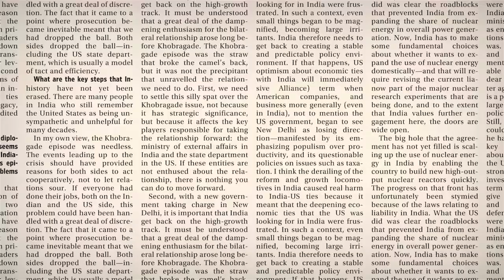World Cup semi finals through the years | 1975-2011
Last margin of vistory- India beat Kenya by 91 runs at Durban 2003.